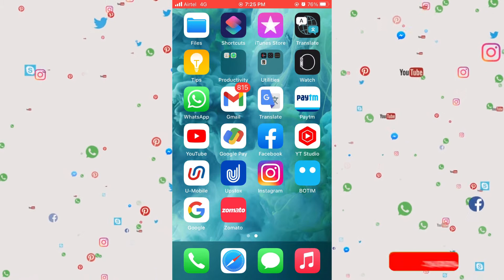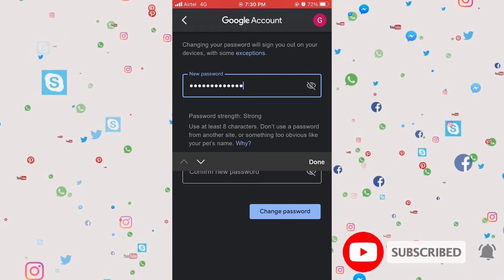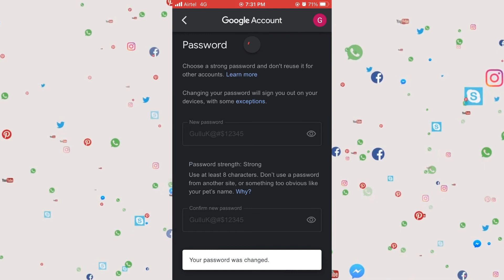how to change gmail password in iPhone 2022 || change Gmail password on iPhone 6s,7,8,11,12,13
how to change the password of your Gmail iPhone 2022 ||  change Gmail password on iPhone 6s
in this video, we will show you, how you can change your Gmail password on your iPhone in 2022, in this video I use my iPhone 6s, but doesn't matter which iPhone you have, the process will be the same for all iPhones,
so watch the video carefully,
thanks

related queries -
how to change the password of your Gmail iPhone 2022
how to reset gmail password 2022
how to change password of gmail account 2022
.how to change gmail password in iphone
how to change gmail password in iphone 11
how to change gmail password in iphone 12
how to change gmail password in iphone 12 pro max
how to change gmail password in iphone xr
how to change gmail password in iphone x
how to change gmail password in mobile phone
how to change gmail password iphone 8
how to reset gmail password if forgotten in iphone